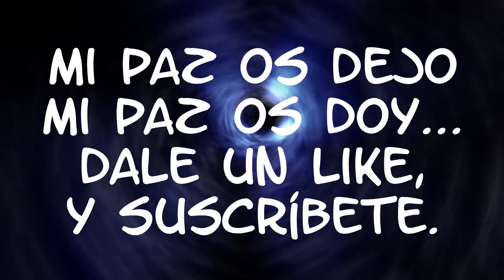163.- KONEK-GORBUNOK, 1cc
Juego, de la compañía TERMINAL, del año 1988, procedente de Rusia (sí señor de la tierra del TETRIS).

Este juego, que la traducción viene a ser "Little Humped Horse" ("
Pequeño caballo jorobado"), está basado en el cuento ruso homónimo, escrito por Peter Pavlovich Ershov.

En este juego, encarnamos el papel de un niño llamado Iván, el hijo de un campesino y su corcel mágico (Caballo jorobado) para llevar a cabo las muchas demandas irrazonables encomendadas por el Zar.

Durante su aventura, tendrá que evitar varios obstáculos y peligros, ​​deberá tratar de capturar al bello pájaro de fuego mágico del Zar, rescatar su tesoro y encontrar a la hermosa Princesa del zar.

Un juego que, a mi personalmente, por el control y la banda sonora, me recuerda a una Game-and-Watch.

Que lo sufráis...